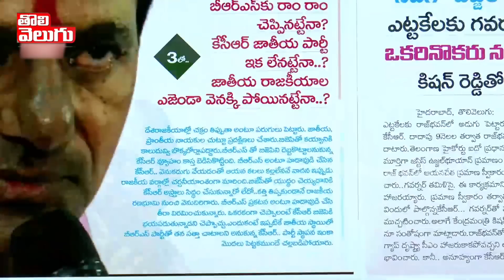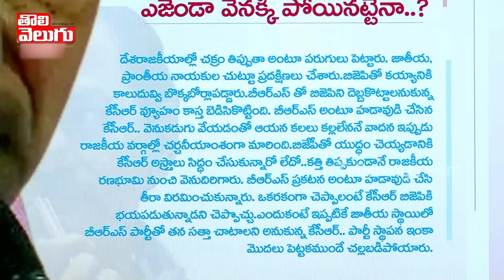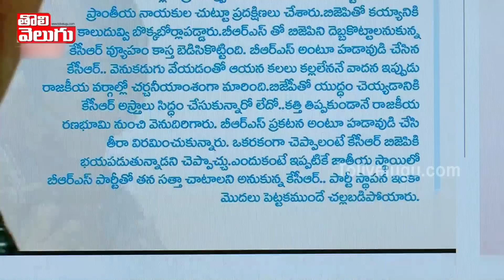CM KCR Back Step On National Political Party | Good Morning Telangana | Tolivelugu TV